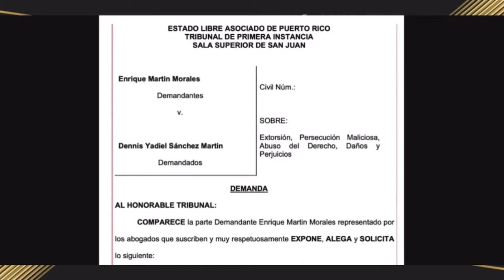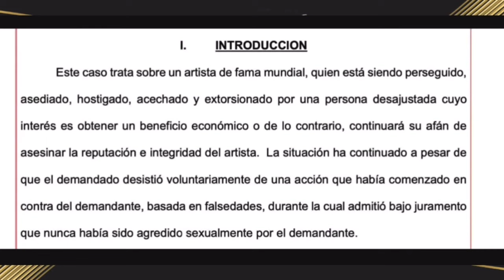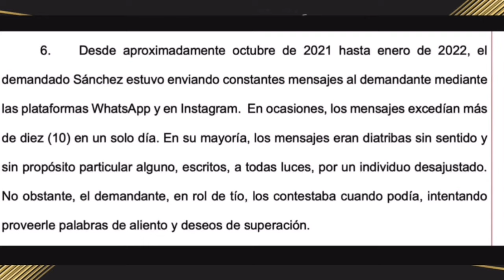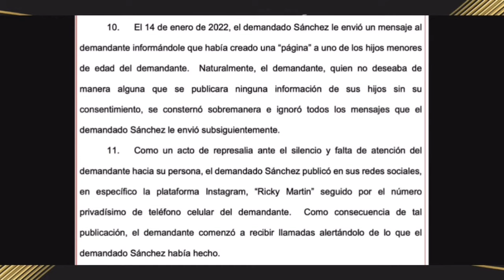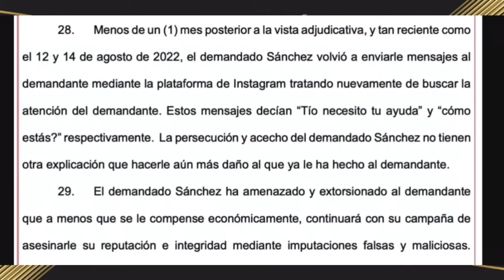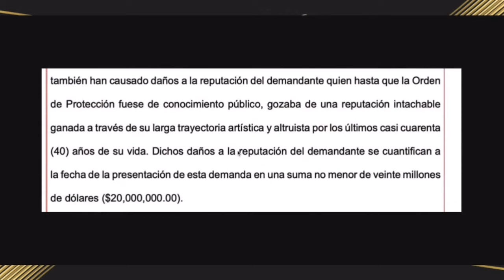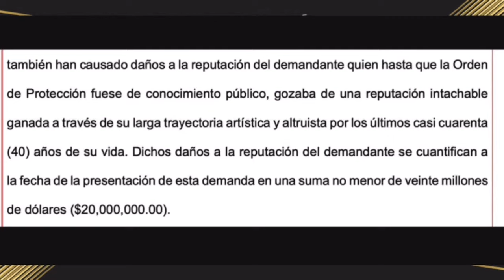¡ RICKY MARTIN DEMANDA A SU SOBRINO !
Hoy te contamos, absolutamente todo, sobre la demanda que Ricky Martin interpuso en contra de su sobrino, después de que según él, lo metió en serios problemas con su imagen y su trabajo.